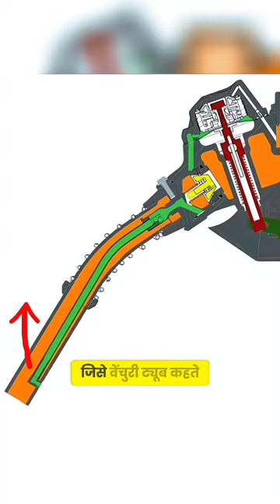How petrol pumps know when to turn themselves off ?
How Nozzles Work n क्या आपने कभी सोचा है कि पेट्रोल पंप का नोजल और वेंचुरी ट्यूब कैसे काम करते हैं? 🤯

This videos is created based on different authentic
articles available over internet. Please note our
Channel's objective is not to hurt sentiments feelings of any particular person, sect or religion.

How Nozzles Work
How Does A Gas Nozzle Know When To Shut Off ME
How Petrol Pumps Nozzle Know to Turn Off
Automatically When Tank Filled?
How petrol pumps know when to turn
themselves off